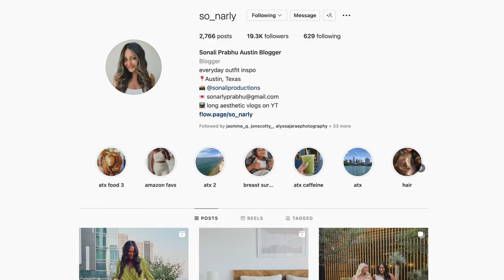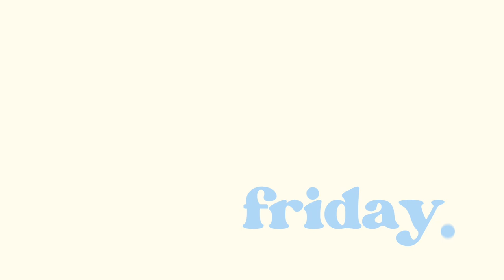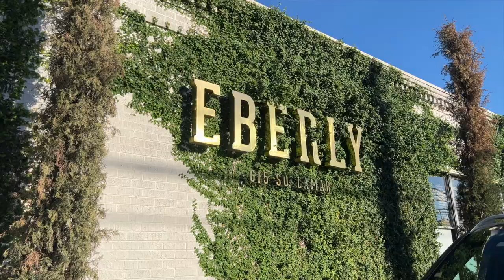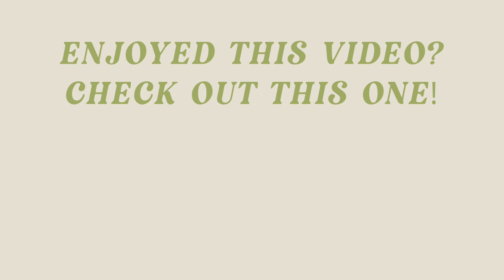WEEKLY VLOG: Getting My *FINAL* Veneers!! Hosting An Event With A Major Brand & Growing My Own Herbs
In this weeks vlog, I FINALLY got my final veneers!!! You guys are going to be shook when I show y'all the before & afters. I also spent the week prepping for an event with a major skincare brand as well as going to a bunch of shoots!